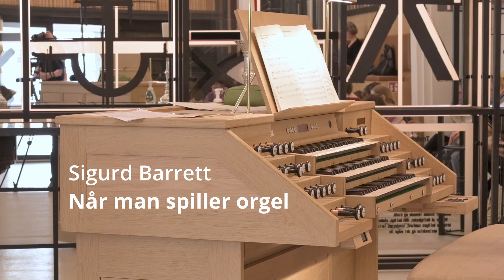Når man spiller orgel, Sigurd Barrett & Orgelklubben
Sigurd Barrett 2022
I anledning af Orgelklubbens 10 års jubilæum.

Når man spiller orgel på alle dets tangenter,

møder man en verden, hvor liv og storhed venter.
Når man sidder på det store pulpitur,
kan man ta’ på eventyr i mol og dur!
Orgelet er det største af alle instrumenter,
god musik kan spilles af alle slags talenter.
Lad os hylde org’let i et kæmpe kor,
det største instrument på denne jord.

1. Der er knapper ligesom i et cockpit,
piberne kan larme som et rockhit.
Der er registreringer af mange slags,
de kan skiftes hurtigt, hvis man er lidt vaks.
Der kan være flere manualer,

masser af tangenter og pedaler.
Piberne kan række op til første sal,
og bassen kommer fra en fodpedal.

2. Når man lytter til en god toccata,
klinger det, så man må ta’ sin hat a’.
I en fuga spiller man en melodi,
mens der tit er flere andre oveni.
Prøv at øve på et flot præludium,
det kan spilles i ethvert refugium.
Klangen rammer hjertet på det rette sted,
så englene i Himlen synger med.

3. Bach var orgelets kæmpestore mester,
ene mand var han et helt orkester.
Gamle Buxtehude ha’d den rette gnist,
han blev Danmarks største orgelkomponist.

César Francks koraler klinger prægtigt,
så Vorherre nyder dem andægtigt.
Hvis du kan li’ orgelklang, så send en tak

til Buxtehude, César Franck og Bach.

(Overstemme)
Kom og spil,
hvis du vil!
Orgelklang den er go’,
spil en sang eller to.
Kom og spil,
hvis du vil!
Syng i kor

om det største instrument på vores jord.